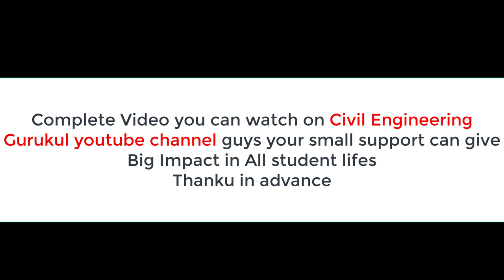Most Important message for you if you have any Skills join us ||By- Akash Pandey